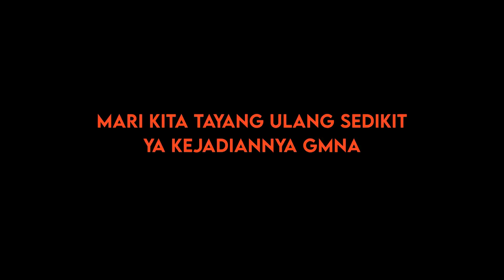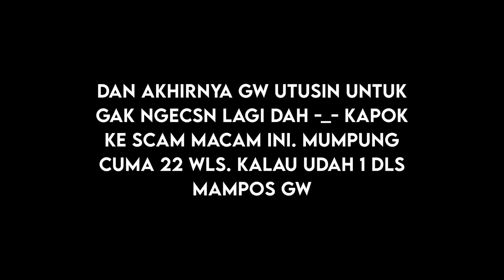Akhirnya Gw Menyadari Tololnya aku tahan reff wl!!? - Growtopia Ft.M Ai Ikrom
Description :
sudah ku duga.